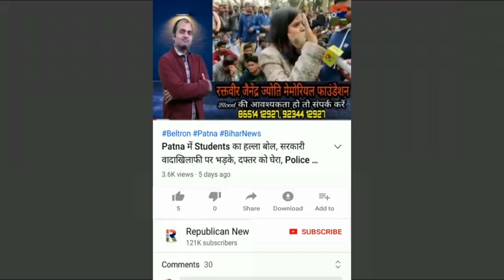निहत्थे Student पर Police का कहर, गालीबाज पुलिस ने लाठियों से गुस्सा निकाला, Viral हुआ Video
निहत्था युवक रहम की भीख मांगता रहा और गालीबाज पुलिस उसे मारती रही। एक अकेले युवक पर पूरी टीम ने हाथ साफ किया। आरआरबी एनटीपीसी बवाल के दौरान हैरान करने वाला कांड। देखिए वीडियो।